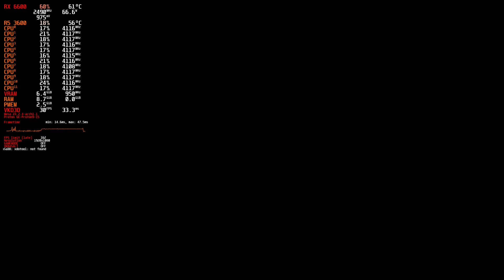Silent Hill 2 | Linux | RX 6600 | R5 3600 | 16GB RAM | Low - Medium - High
In my restless dreams, i see UE5 stutters.

🖥 Specs 🖥
► Gigabyte RX 6600 Eagle 8GB (RDNA 2)
► AMD Ryzen 5 3600 3,6GHz (Zen 2)
► Corsair Vengeance LPX 2x8 3200MHz
►Linux Arch 6.11.2(KDE)
►Driver Mesa 24.2.4-arch1.1
►AMD Smart Access Memory ON

⚡Overclock⚡
Core : 2700MHz
Memory : 1900MHz
Voltage : 1095mV
Power : 20%

🕘 Timestamps 🕘
0:00 1080P Low
4:35 1080P Medium + XeSS Quality
9:55 1080P High-Med + FSR 3 Quality

💾 Softwares 💾
OBS Studio (Recording) +5 FPS without recording
MangoHud (Monitoring)
LACT (Overclocking)

🎮 Game 🎮
Silent Hill 2 Remake
Release Version
Steam
GE-Proton9-15